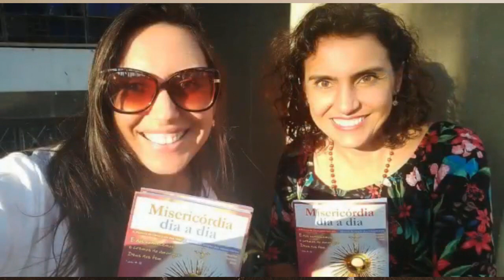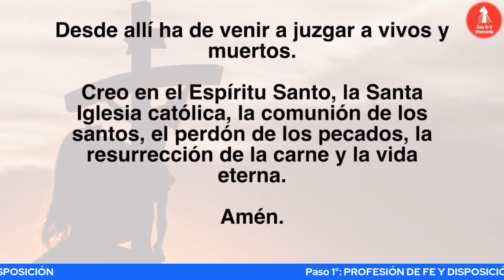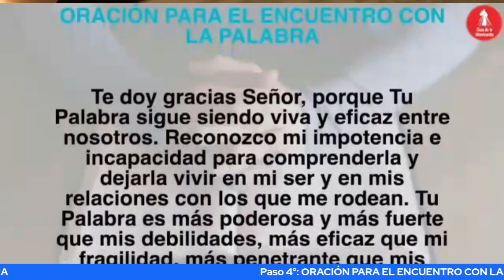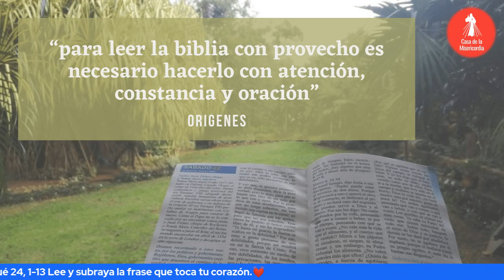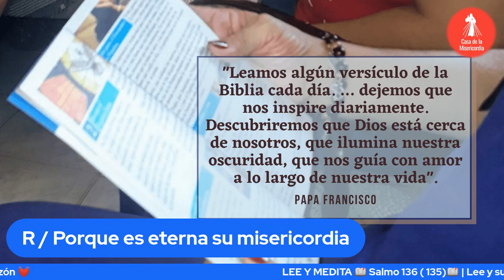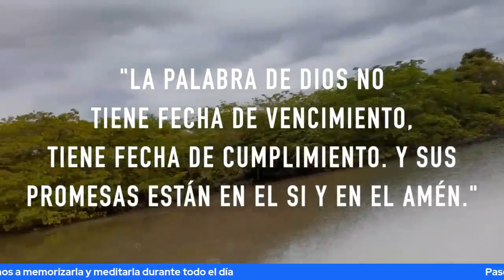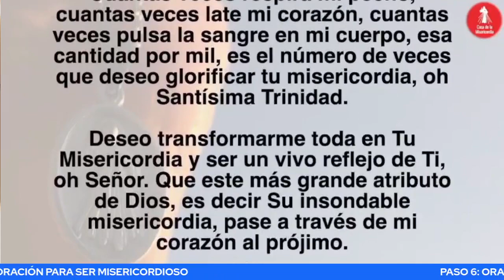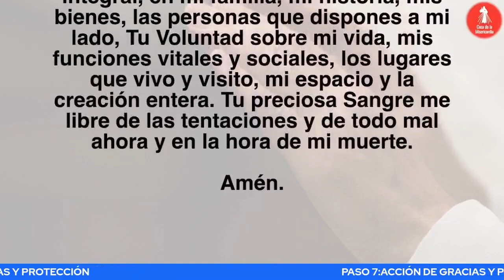Camino Diario de Oración Personal / 18 de Agosto del 2023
✅ ᴀyúᴅᴀɴᴏꜱ ᴀ ᴅɪꜰᴜɴᴅɪʀ ʟᴀ ᴍɪꜱᴇʀɪᴄᴏʀᴅɪᴀ, ᴀᴩᴏyᴀ ɴᴜᴇꜱᴛʀᴀ ᴍɪꜱɪóɴ:
🕖𝟳:𝟬𝟬 𝗮𝗺 Camino Diario de Oración con la Palabra
🕒𝟯:𝟬𝟬 𝗽𝗺 Hora de la Misericordia
🕗𝟴:𝟬𝟬 𝗽𝗺 Santo Rosario

🕔𝟱:𝟬𝟬 𝗽𝗺 Comunidad de Oración 🙏
🕘𝟵:𝟬𝟬 𝗽𝗺 Caminando Hacia la Libertad - Programa de Adicciones
🕘𝟵:𝟬𝟬 𝗽𝗺 Dios y mi Familia mis Grandes Tesoros - Programa de Familias 👨‍👩‍👧‍👦
🕒𝟯:𝟬𝟬 𝗮𝗺 Amanece intercediendo por el Mundo 🌎
🟡ᴛᴏᴅᴏꜱ ʟᴏꜱ ꜱᴀʙᴀᴅᴏꜱ
🕘𝟵:𝟬𝟬 𝗮𝗺 Comunidad de intercesión 🤲

  * ᴅɪꜰᴇʀᴇɴᴄɪᴀ ʜᴏʀᴀʀɪᴀ ᴩᴏʀ ᴩᴀíꜱ:
-1 Hora: Costa Rica 🇨🇷 - Honduras 🇭🇳 - Nicaragua 🇳🇮
-2 Horas: Canada 🇨🇦 - California 🇺🇸

𝓜𝓮𝓭𝓲𝓽e𝓶𝓸𝓼

 «Como el Padre me ha enviado, así también os envío yo» (Jn20,21), para comunicar la Palabra con toda la vida. Es la Palabra misma la que nos lleva hacia los hermanos; es la Palabra que ilumina, purifica, convierte. Nosotros no somos más que servidores ».  ( No. 93 Exhortación Apostólica Verbum Domini del Santo Padre Benedicto XVI )

¿Dónde puedo adquirirlo?